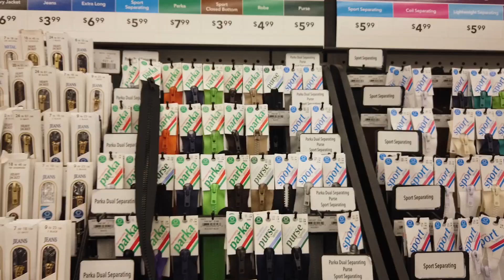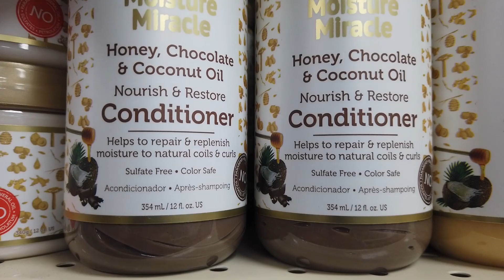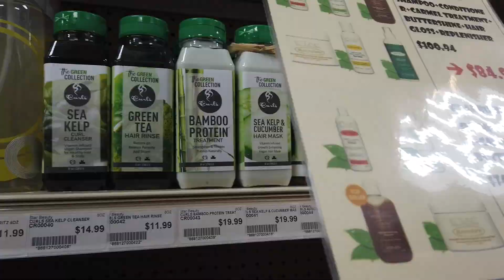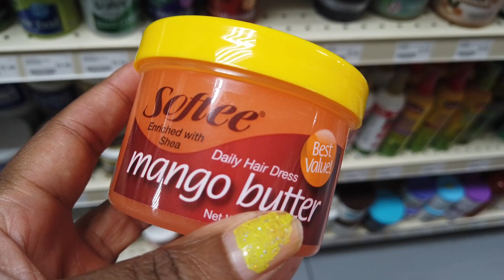vlogtober 2019 Day 13 and 14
MUSIC

SONG
summer
EDITING INFO
I filmed and edited this video using adobe premiere pro and encore.
The camera is a osmo pocket